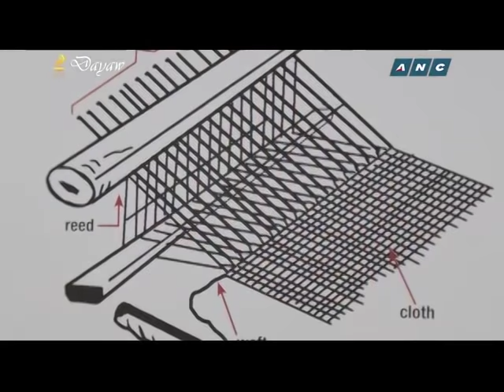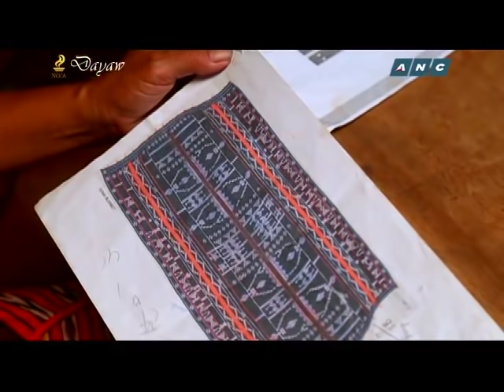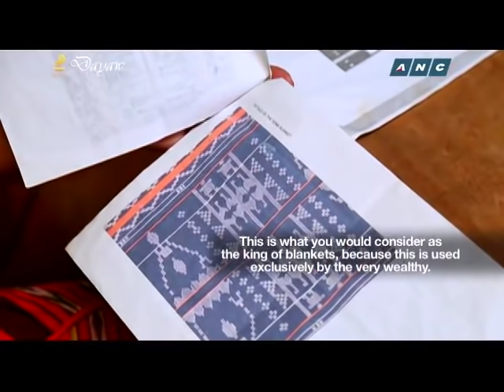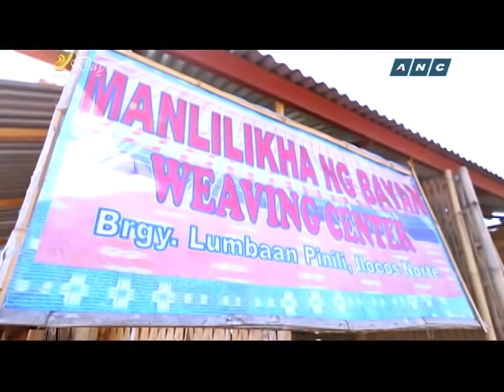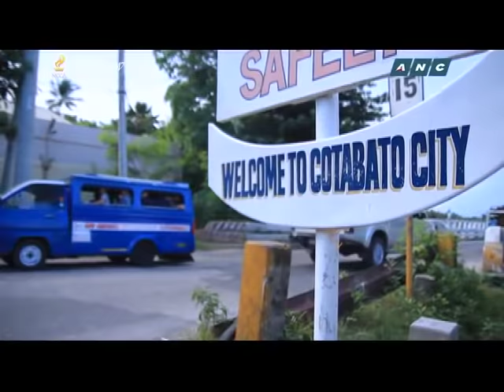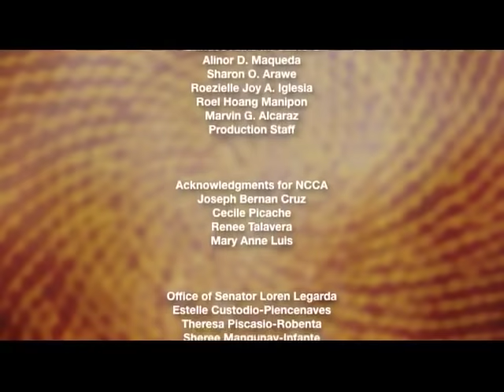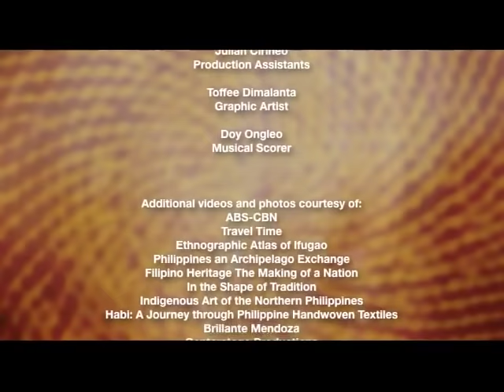Dayaw Episode 4: “Hinabing Kasaysayan ng mga Kababaihan”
“Hinabing Kasaysayan ng mga Kababaihan” (Weaving Stories of Feminine Knowledge)

Part 4 of a 6-part documentary on Philippine Indigenous Culture.

Dayaw is a project of the National Commission for Culture and Arts (NCCA) and
ABS-CBN News Channel (ANC) , supported by the Office of Senator Loren Legarda.